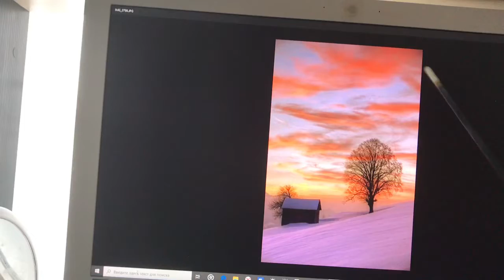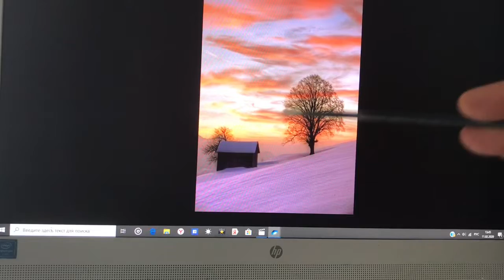(9) Oil painting sunset Простой зимний пейзаж написать Целлофаном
Яркий,простой пейзаж написать Целлофаном масляными красками.святящееся небо,необычные цвета,и как итог прекрасная картина,миниатюра.